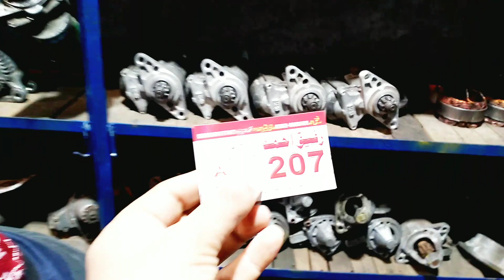used car generators prices in Pakistan | car generator belt noise | استعمال شدہ کار جنریٹر کی قیمتیں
used car generators prices in Pakistan | car generator belt noise | استعمال شدہ کار جنریٹر کی قیمتیں. used qabli car generators prices in Pakistan : استعمال شدہ کار جنریٹر کی قیمتیں
car generator in used condition imported from Japan are sold in Bilal Ganj Market Lahore. Car alternator generator use dynamo in electricity generation.

Queries solved in this video:
Car Dynamo problems in urdu
used car generators prices in Pakistan
Car generator belt noise
Gari ka Dynamo/generator kesy Kam krta he
Gari ka generator kesy kam karta he
used qabli car generators prices